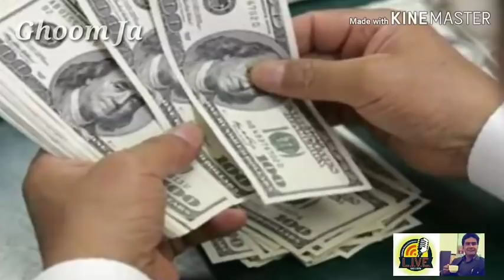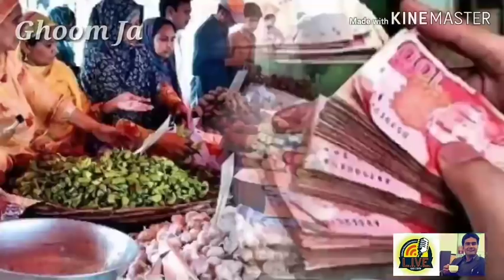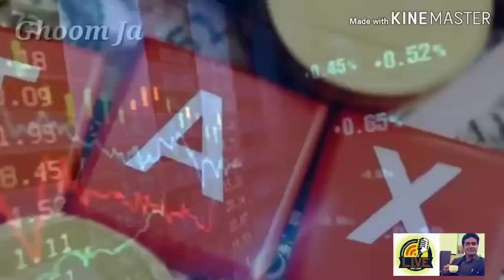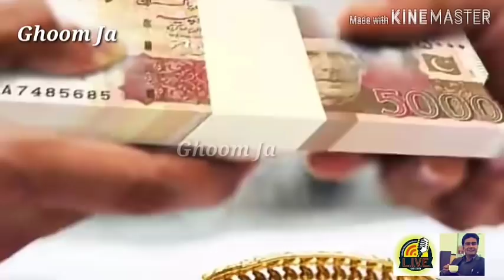Pakistan | IMF | PTI | Stat Bank | FBR | Japan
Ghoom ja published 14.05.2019